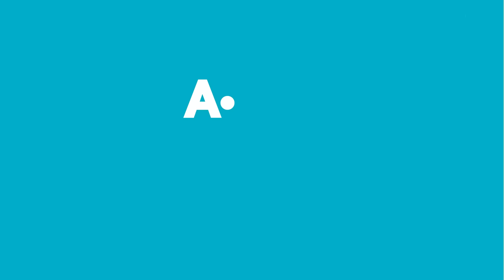Aldın Aldın! | 25 Ağustos